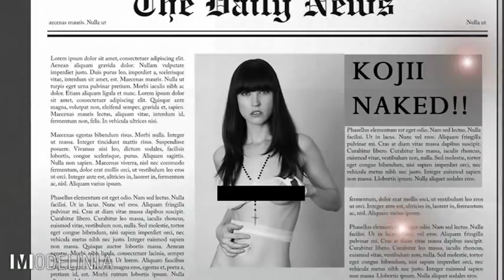Kojii Helnwein Models of the Runway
ushjkojiiinterview